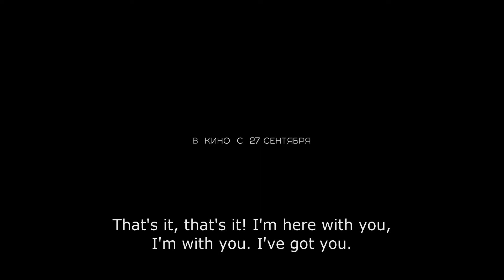世界中心只有孤獨｜2019高雄電影節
世界中心只有孤獨 Core of the World

娜塔莉亞梅許查妮洛娃 Natalya MESHCHANINOVA
俄羅斯、立陶宛｜2018｜DCP｜Colour｜124min

★2018多倫多影展
★2018芝加哥影展 正式競賽片
★2018聖賽巴斯提安影展 最佳新導演獎提名

比起跟人相處，跟動物相處反而輕鬆自在。伊高是一名獸醫，在尼可拉一家於山上所建立的農舍工作，樸實地與動物們享受美好的大自然時光。不料，山下的動物保護團體卻以文明之名，想要改變遵循自然的農舍生態；與此同時，伊高又想要獲得尼可拉一家人對他的認同，卻接到他的親生母親過世的消息，伊高只能憑著動物般 的直覺，做出屬於他自己人生的決定。編劇出身的導演娜塔莉亞，在第二部執導長片《世界中心只有孤獨》中，冷冽的鏡頭下捕捉到男主角史蒂芬凡 寧精湛的演技，帶領觀眾見識伊高與動物親密的互動，對比與人疏離的來往，展現了社會邊緣族群的共鳴。攝影機自然的運動呈現出寫實的電影美感，更讓觀眾進入伊高震盪的心理狀態，窺探潛伏在倫理與社會框架底下游移的不安與躁動。